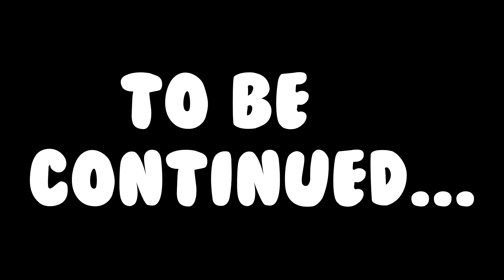GTA 5: Golf Course Pursuit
Hey guys! if you've enjoyed, blow up that like button!
Keep yourself updated with my twitter! Follow my stream to be notified when I am live